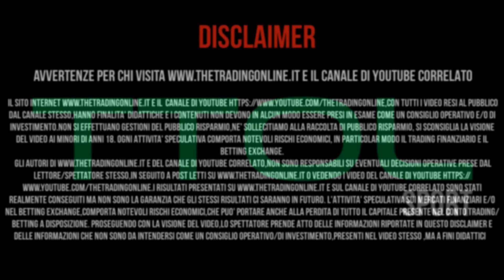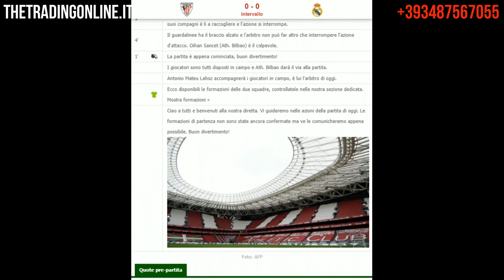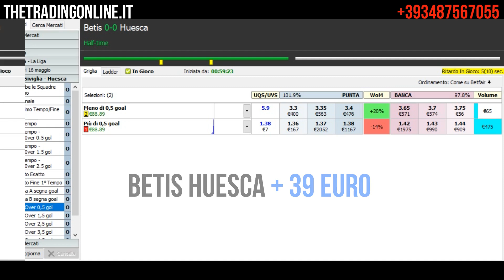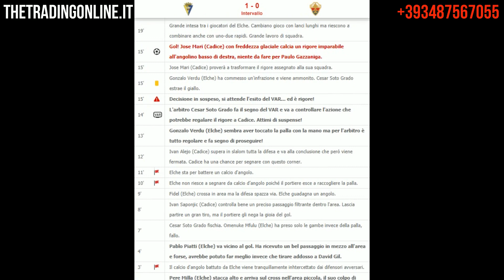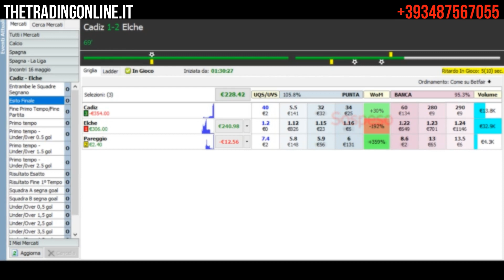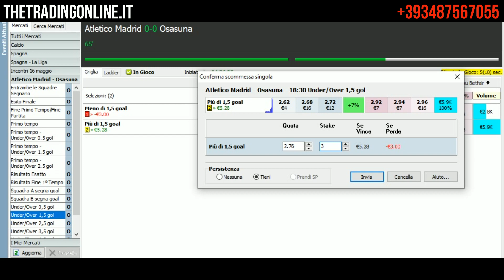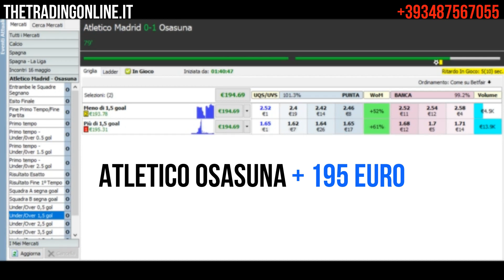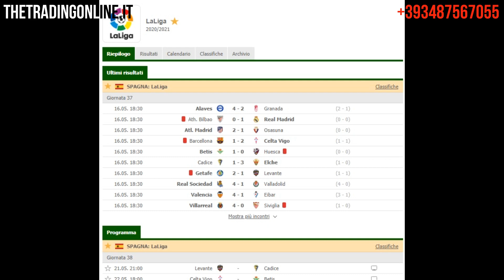Dutching Le partite scelte nell'ultima giornata di LIGA con i relativi guadagni | TTOL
In questo video le partite selezionate nell'ultima giornata del massimo campionato spagnolo ,con i relativi guadagni in base alla buona scelta dei match in dutching e alla buona lettura dei match in corso d'opera come Atletico Osasuna

Dal 2015 ,Sergio e' uno dei principali punti di riferimento del trading sportivo in Italia.
Competenza,impegno e serietà a servizio di ogni singola persona che entra in contatto con THE TRADING ON LINE ,portando regolarmente ogni persona che lo contatta ad arrivare ad avere guadagni veri nel mondo del trading sportivo e nel mondo del trading finanziario

THE TRADING ON LINE è un canale youtube nato nel 2012 che si basa principalmente sull'esposizione di risultati realmente conseguiti nel trading finanziario e nel trading sportivo

hanno finalità didattiche e i contenuti non devono in alcun modo essere presi in esame come un consiglio operativo e/o di investimento né come sollecitazione di pubblico risparmio e/o alla gestione di capitale di terzi per le normi vigenti in Italia non possiamo fare.I risultati conseguiti nel passato e presentati dal blog e dal suo canale youtube correlato